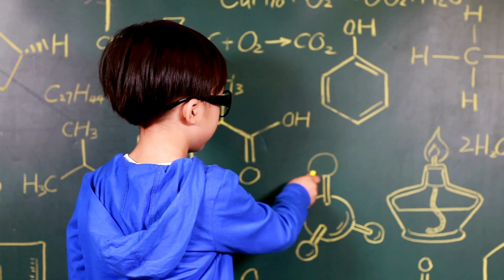Glasgow Unveiled: A Journey through Scotland's Dynamic Cultural Hub || Glasgow United Kingdom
Embark on an astonishing trail through the heart of Glasgow, where history, innovation, and a vibrant community converge to create a tapestry of diversity. Join us as we navigate the Victorian splendor of George Square, the intricate details of Glasgow Cathedral, and the modern designs of the Riverside Museum.

Glasgow's skyline is a fascinating blend of historic grandeur and contemporary innovation, reflecting the city's ever-evolving identity. Immerse yourself in the cultural richness with visits to world-class museums like Kelvingrove Art Gallery and Museum, the creativity of the Gallery of Modern Art, and the bustling atmosphere of the Merchant City.

Discover Glasgow's green sanctuaries amidst the urban landscape, including the historic Glasgow Green and the picturesque banks of the River Clyde. These spaces provide a breath of fresh air and a connection to nature within the heart of the city.

For sports enthusiasts, Glasgow is a haven. Immerse yourself in the atmosphere of Celtic Park, witness the passion of Rangers FC fans, and explore the legacy of sporting events at venues like the Emirates Arena.

Glasgow's commitment to education is evident through esteemed universities. Explore the Gothic architecture of the University of Glasgow, witness the modernity of Strathclyde University, and feel the academic vibrancy that permeates the campuses.

Embark on a culinary adventure through Glasgow's diverse offerings, from the Barras Market to the traditional Scottish flavors. Glasgow's culinary delights showcase a fusion of tradition, innovation, and global influences.

At the heart of Glasgow lies its people, fostering a sense of community that shapes the city's narrative and creates a profound sense of belonging. As the sun sets over the River Clyde, our astonishing trail has only scratched the surface of the stories, culture, and vibrant spirit that define this extraordinary city. Explore Glasgow with us and uncover the hidden gems and unique charm that make it a city like no other.